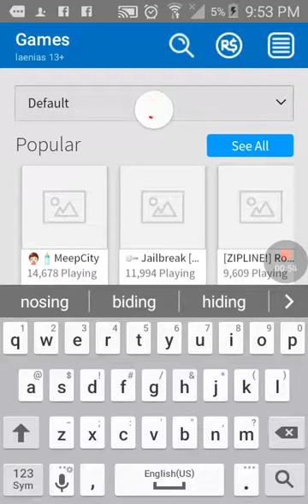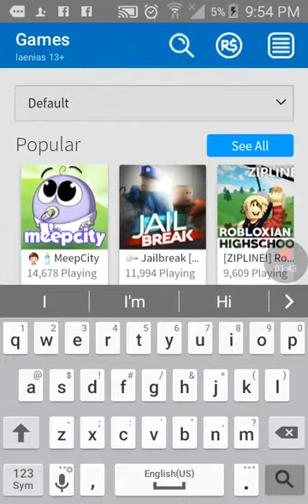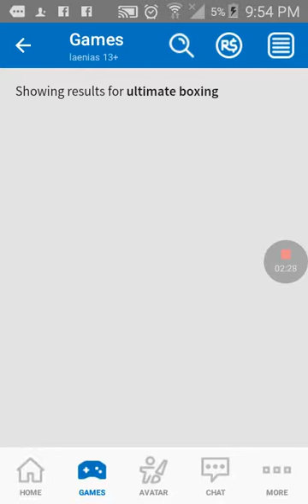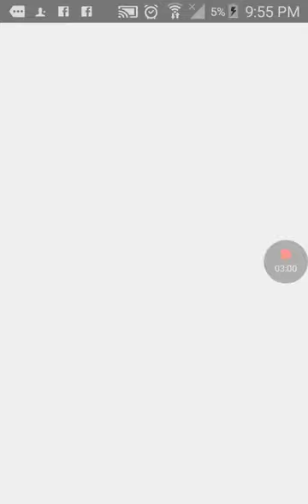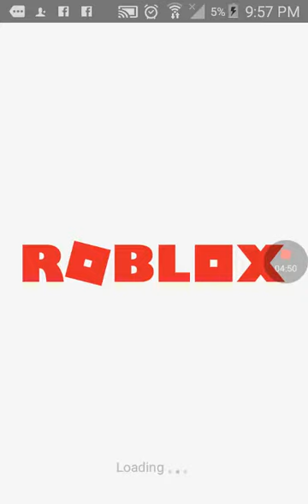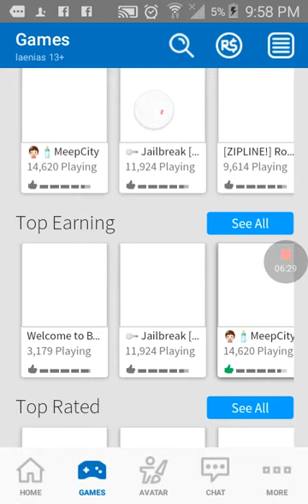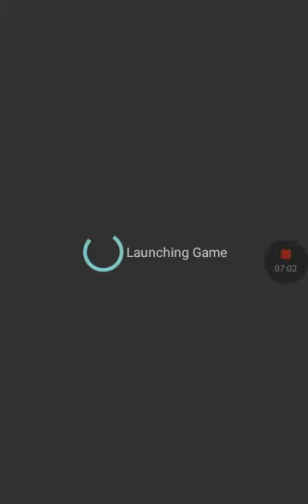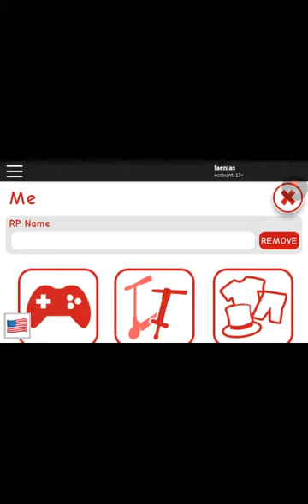We'll I glitched up part one with Jay Pickett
My vids are really lame sometimes lol